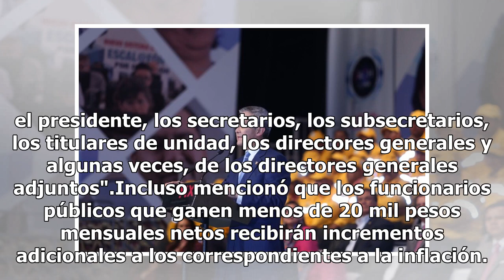Darán un aumento de sueldo a burócratas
La baja en los salarios de los altos funcionarios no representará un ahorro para el gobierno federal, sino que se repartirá entre los funcionarios que tengan percepciones menores a 20 mil pesos mensuales, reconoció Carlos Manuel Urzúa Macías, titular de la Secretaría de Hacienda y Crédito Público (S...